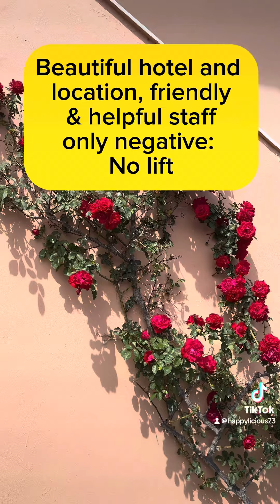Pegasus Hotel, Roda, Greece 🇬🇷